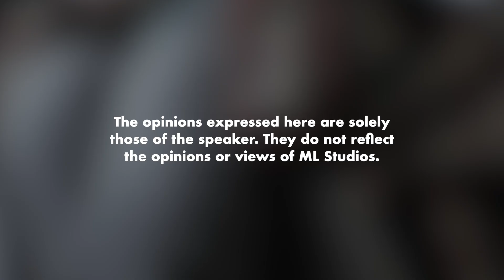Baik dan Buruk Emotional Detachment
Kalau voluntary, maknanya kita boleh kawal emosi kita. Tapi kalau involuntary, itu akan ada masalah relationship.